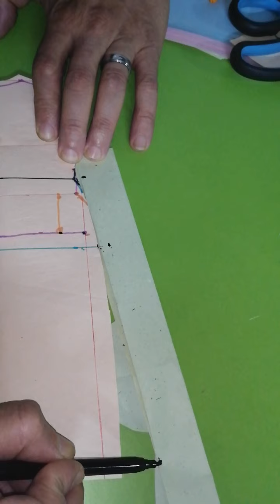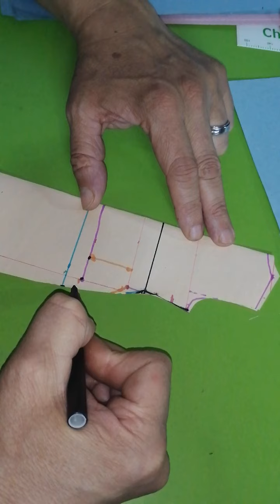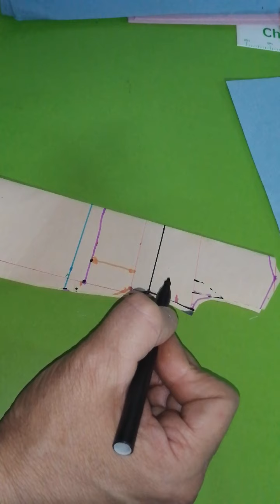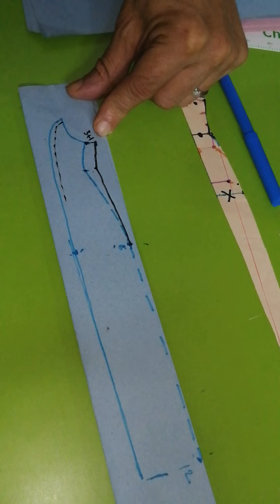Retouche. حلول قياس ضيق